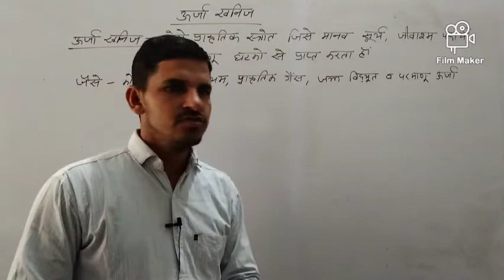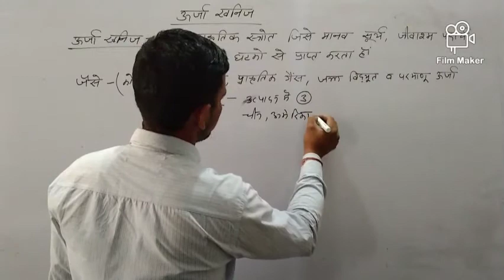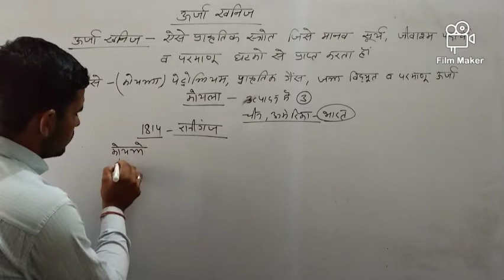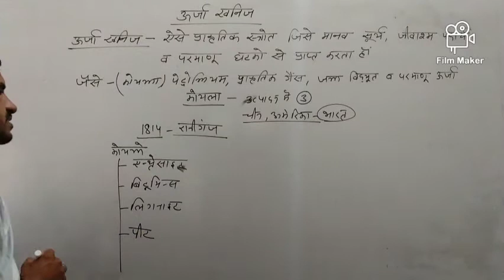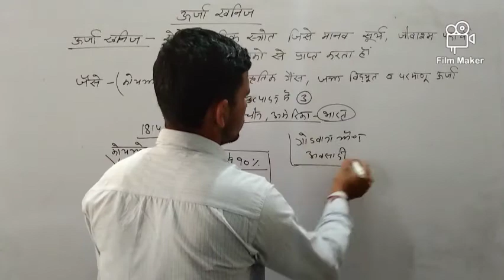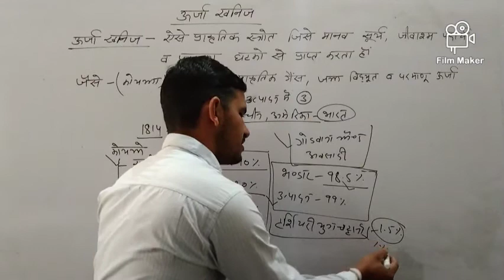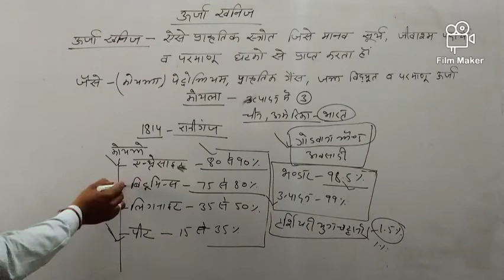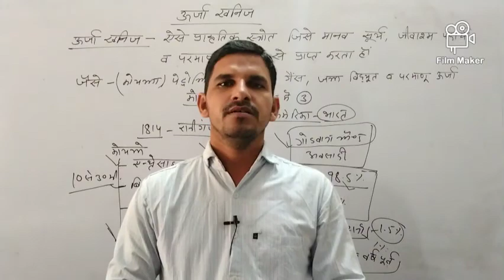rbse class 10th S.st. chapter-10 (ऊर्जा खनिज व कोयला )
सुरेन्द्र भादू